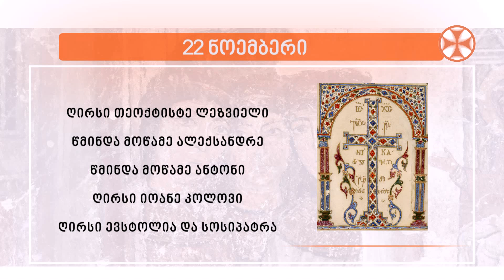საეკლესიო კალენდარი (22 ნოემბერი, 2022 წ.)